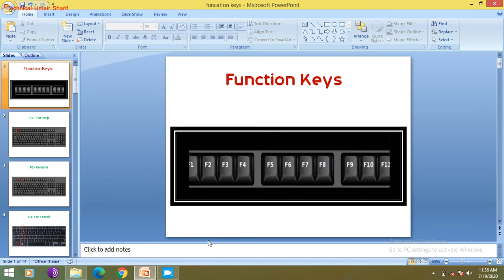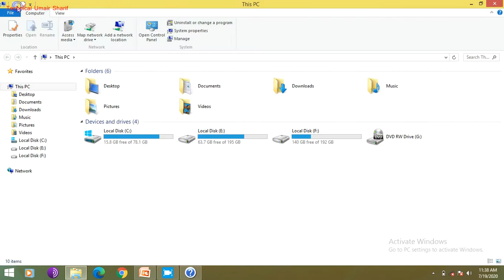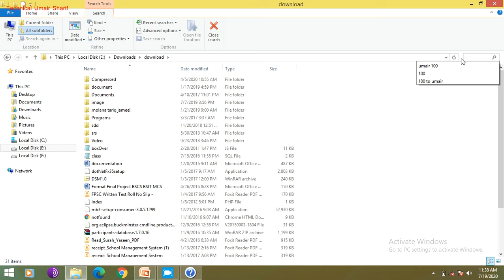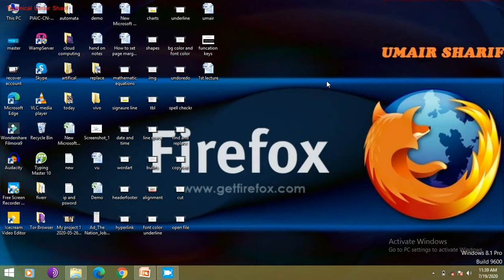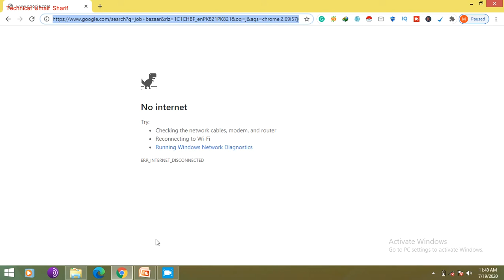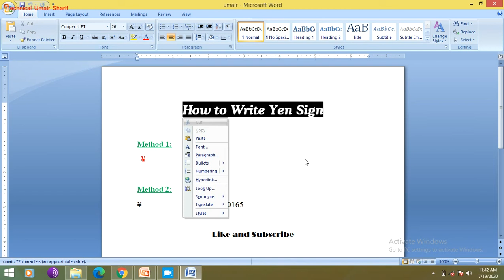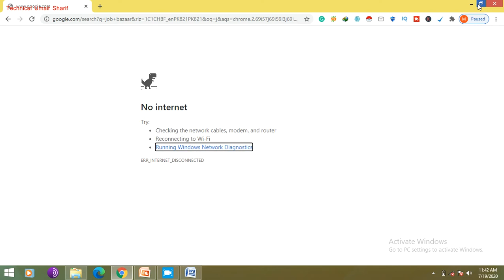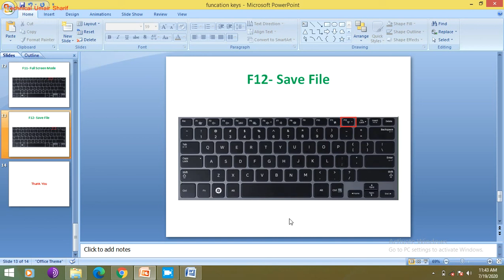What are the use of Function Keys F1 to F12 on the Keyboard ?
Hi Guys,